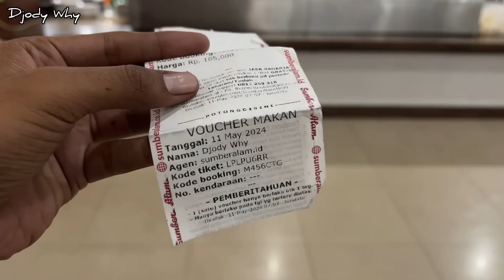Simbah Masuk Angin 🤣 Kutoarjo - Bekasi 20 Jam Naik Bus Tua ❗️| trip SUMBER ALAM - Nissan Fuji Coach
PT Sumber Alam Ekspres
Nopol : AA 7011 OL
Unit : Nissan Motor Heavy Industries Fuji Coach tahun 1969 ( swap engine Mercedes Benz OF 1113 )
Trayek : Kutoarjo - Kaliwatu - Andong - Kasam - Tunggalroso - Prembun - Tersobo - Ungaran - Kutowinangun - Kalibagor - Wonosari - Jatisari - Kedungbener - Kebumen - Tengok - Sruweng - Guyangan - Candisari - Karanganyar - Kemit - Kedungpuji - Gombong - Selokerto - Purbowangi - Jatiroto - Rowokele - Bumiagung - Tambak - Karangpetir - Sumpiuh - Lebeng - Kemranjen - Wijahan - Kebarongan - Buntu - Sidamulya - Bangsa - Kebasen - Sampang - Cindaga - Rawalo - Margasana - Jatilawang - Tinggarjaya - Klapagading - Wangon - Jambu - Cikakak - Wlahar - Windunegara - Karangbawang - Ajibarang - Ciberung - Pekuncen - Banjaranyar - Karangkemiri - Winduaji - Paguyangan - Kretek - Grengseng - Bumiayu - Kaligadung - Kalisalak - Balekambang - Linggapura - Tonjong - Karangjati - Ciregol - Kutamendala - Gardu - Margasari - Prupuk - Klonengan - Songgom - Rawalumbu - Poncol - Larangan - Bawang - Karangbale - Kubangsari - Ciawi - Kubangwungu - Ketanggungan - Sutamaja - Pejagan - Tol Trans Jawa - Bekasibarat - Margajaya - Kayuringin - Kranji - Alexindo - Bekasi ( Pondokungu )
Crew : Mbah Harno ( driver 1 ) , Pak Wawiyanto ( driver 2 )